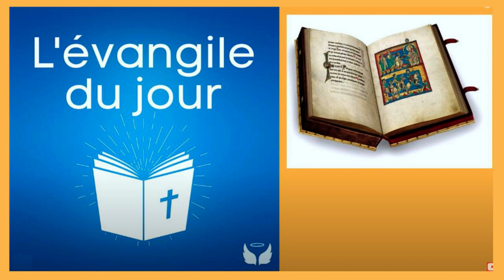le 21/03 - Evangile de Jésus Christ ! du 21 Mars !